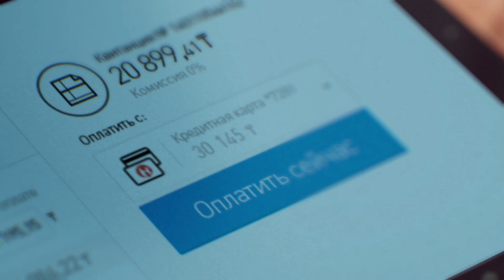Необычное предложение от Kaspi Bank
В июне 2014 года ролик Kaspi напомнил, что всегда есть более приятные способы провести время, чем стоять в очереди в кассу.

Ведь можно заняться собой, а коммуналку, телефон, интернет и множество других услуг оплатить между делом на Kaspi.kz — за 1 минуту и без комиссии.